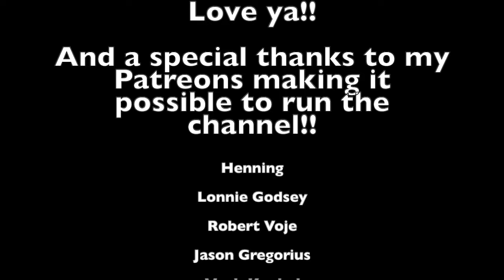FIRST Reaction to Van Morrison - Tupelo Honey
Such a lovely, soulful song by Van Morrison, Tupelo Honey.
It was indeed sweet and smooth and just lovely to do this reaction.

Love you!!
Sabina